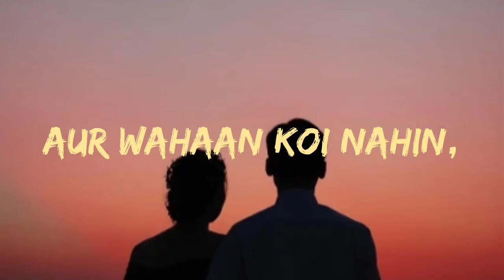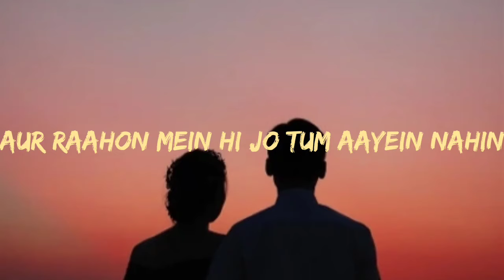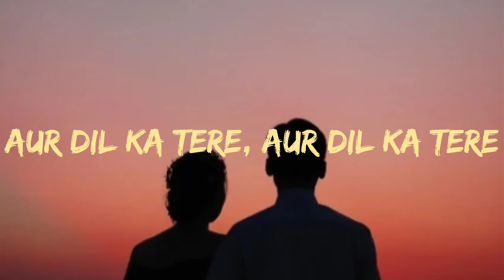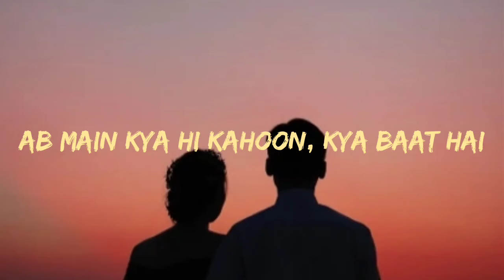Anuv Jain | JO TUM MERE HO | Slow + Reverb | Lyrical Video 2024 | New Anuv Jain Song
Lyrics:

Hairaan hoon
Ki kuch bhi na maangoon kabhi main
Jo tum mere ho
Aisa ho kyun
Ki lagta hai haasil sabhi hai
Toh main kuchh nahin maangoon duniya se
Aur tum ho hi nahin
Toh main jeena nahin chaahoon duniya mein
Aur nazron mein mere ik jahaan hai
Jahaan tu aur main ab saath hain
Aur wahaan koi nahin, tu aur main hi, haaye
Aur aaoge, aise aaoge
Teri-meri kya yeh raahein yoon judi hain?
Aur raahon mein hi jo tum aayein kabhi
Hum toh pyaar se hi mar jaayenge
Aur raahon mein hi jo tum aayein nahin
Hum toh phir bhi tumhein hi chaahenge
Pooche yeh tu
Ki tujh mein main kya dekhta hoon
Jab chaaron taraf aaj
Kitne hi saare nazaare hain
Jaane na tu
Khud ko yoon na jaane kyun
Nazron se meri yahaan
Dekho na khud ko zara
Dekho na, dekho na
Zulfon se, kaise zulfon se
Teri chhupti pyaari-pyaari si muskaan hai
Aur nazrein jhuki, aur nazrein uthi
Toh main kya hi karoon, barbaad main
Tere honthon ko, tere honthon ko
Jinse rakhti mere pyaare-pyaare naam hain
Aur dil ka tere, aur dil ka tere
Ab main kya hi kahoon, kya baat hai
Aur, haan, dekho yahaan
Kaise aayi do dilon ki yeh baraat hai
Par kya khula aasmaan
Ya phir laayi yahaan zoro se barsaat hai?
Chaahe hon chhaaye bhi baadal toh
Chaahein phir bhi tumhein, kya pata tum ko?
Maangoon na kuchh aur jo

hindi songs
anuv jain lyrics jo tum mere ho
jo tum mere ho lyrics
anuv jain jo tum mere ho
jo tum mere ho song karaoke
baarishein
jo tum mere ho chords
jo tum mere ho lofi
jo tum mere ho anuv jain
jo tum mere ho song track
jo tum mere ho song
jo tum mere ho song lyrics
baarishein guitar cover
jo tum mere ho anuv jain lyrics
jo tum mere ho backing track
anuv jo tum mere ho
jo tum mere ho track
anuv jain songs
jtmh anuv
jo tum mere ho guitar cover
zulfose kaise zulfose
dekhu na dekhu na zulfose tere zulfose